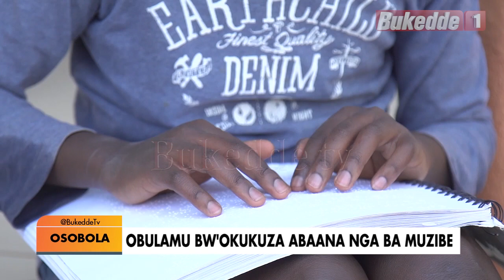Osobola: Obulamu bw'okukuza abaana ababiri nga bombi bazibe bamaaso Ekitundu A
Abazadde bazuula omwana waabwe asooka  nga wa wiiki emu yokka ng'afunye ekizibu ku maaso nga balaba gakyuusa langi okuva ku yabulijjo. maama addusa muwala we mu ddwaliro gye yazaalira, bamusindika e Mulago. Muwala waabwe bw'aweza omwaka bamulongoosa era omusawo akabatema ng'omwana waabwe bwatagenda kulaba

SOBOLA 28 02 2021